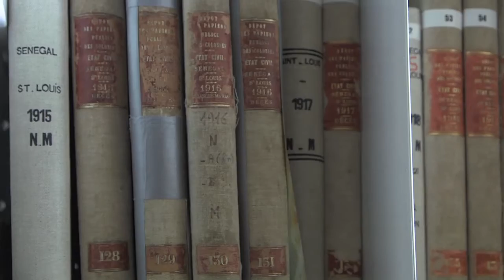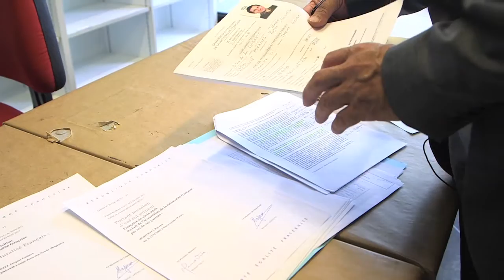La première mairie de France : le SCEC fête ses 50 ans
Avec 15 millions d’actes conservés depuis sa création en 1965, le service central d’état civil est le plus important service d’état civil de France. Il délivre copies et extraits d’actes d’état civil aux Français dont un des épisodes de la vie civile s’est déroulé à l’étranger (naissance, mariage, reconnaissance, adoption, décès). Il est également compétent pour établir les actes d’état civil français de toutes les personnes qui acquièrent la nationalité française.

Instragram : @francediplo